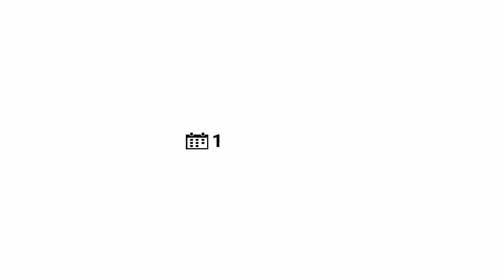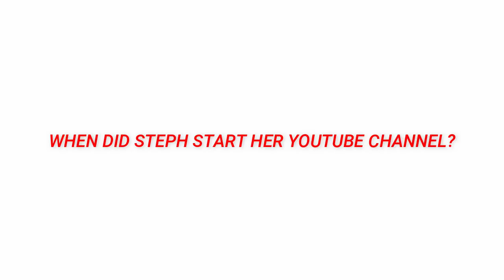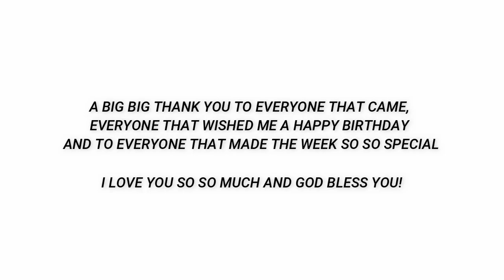MY SWEET 16TH BIRTHDAY GRWM + VLOG! *MUST WATCH* | Stephanie Moka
Hey Darlings! This was truly one of the best weeks of my entire life and i’ll never forget it. Thank you so much for all the birthday wishes and for making the day truly magical. I hope you enjoyed!

MY SUPER SWEET 16TH BIRTHDAY VLOG!! *MUST WATCH*

cx_stephh

EDITING SOFTWARE

iPhone 7+
Filmora